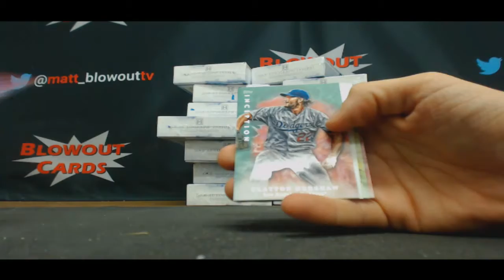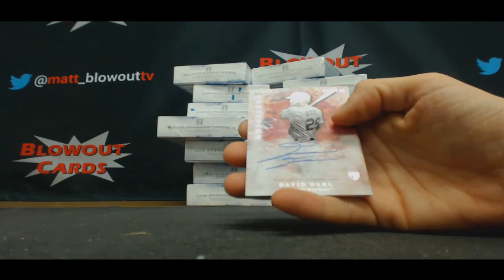Chris's 2017 Topps Inception Baseball Break